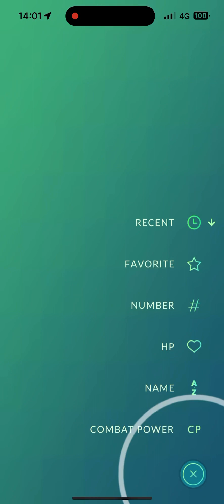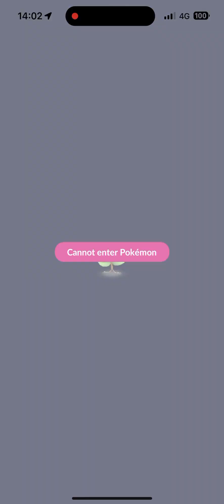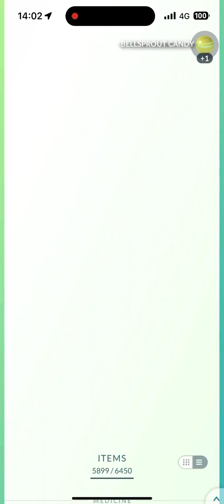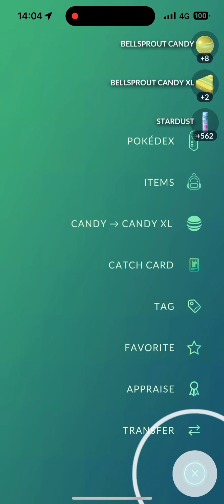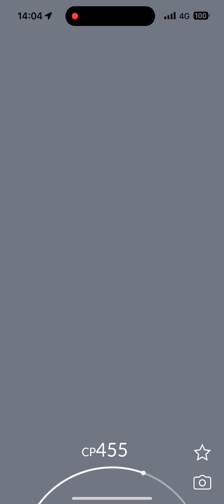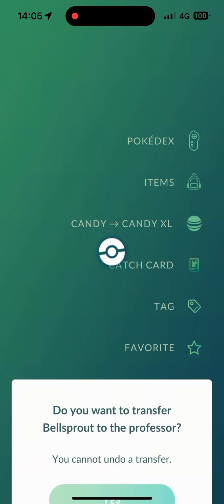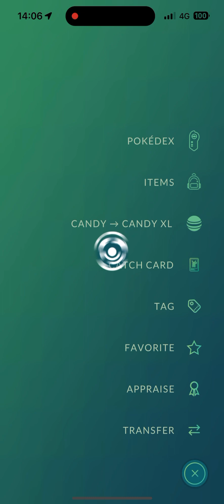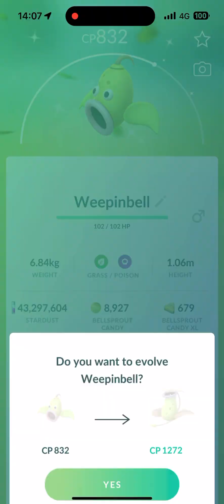Bellsprout Community Day